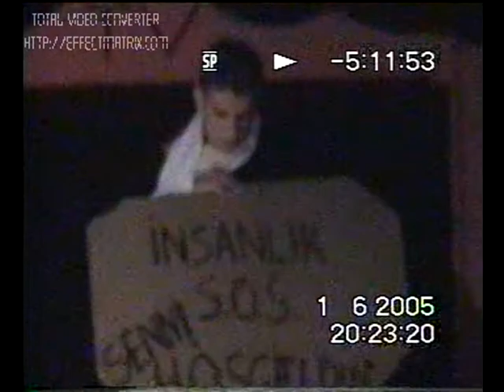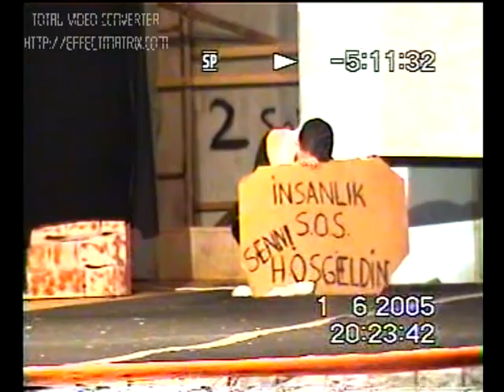İNSANLIK SOS VERİYOR 1 (MERSİN BÜYÜKŞEHİR BELEDİYESİ ŞEHİR TİYATROSU / 2001-2002 TİYATRO SEZONU)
MERSİN BÜYÜKŞEHİR BELEDİYESİ ŞEHİR TİYATROSU / İNSANLIK SOS VERİYOR
YAZAN: TANJU KUMBARACIOĞLU
YÖNETEN: DENİZ SANDALCI
YER: MERSİN SAHİL BANDI AÇIK HAVA SAHNESİ
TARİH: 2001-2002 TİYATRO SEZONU